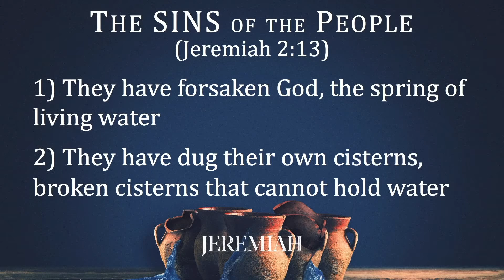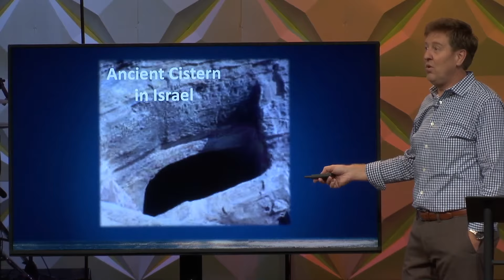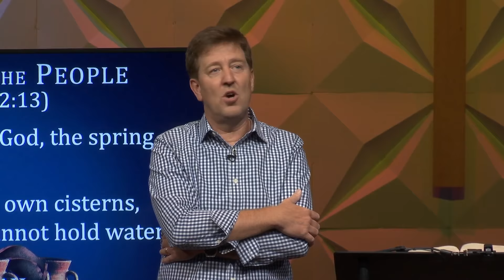Broken Cisterns | Jeremiah 1-2 | Gary Hamrick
10/21/2018

There are a lot of people in the world who try many things to find satisfaction and fulfillment, only to end up feeling empty.  Does that describe you?  Truth is, only God can satisfy the deepest longings of our soul, and without Him, life can feel pretty unfulfilling.  This is the situation concerning the Jewish people in the time of Jeremiah—they tried to do life without God, but it was futile and unsatisfying.  Pastor Gary talks about this problem that many people face as we make our way through the opening chapters of Jeremiah in today’s study entitled, “Broken Cisterns.”